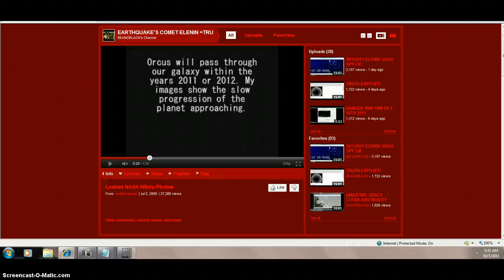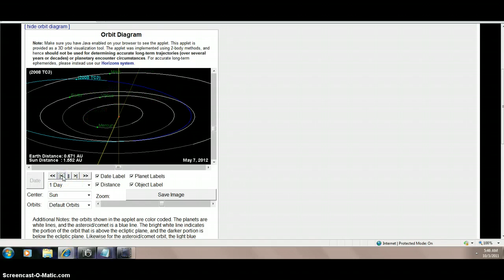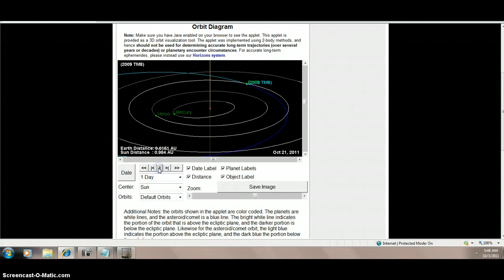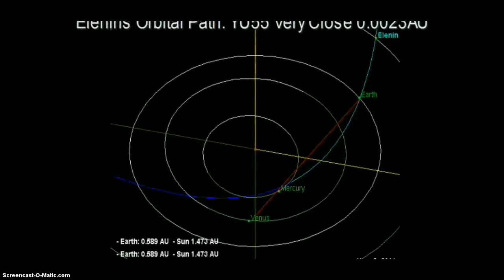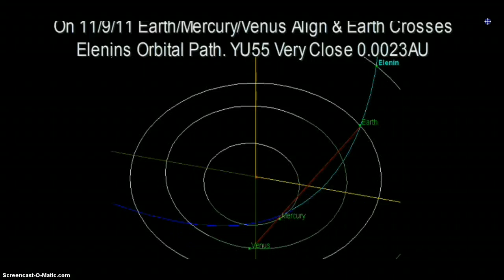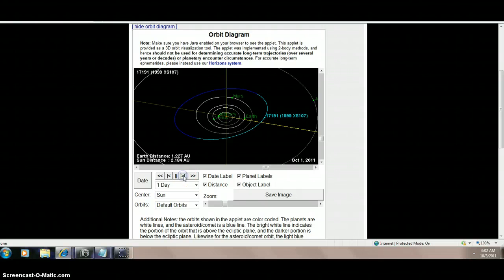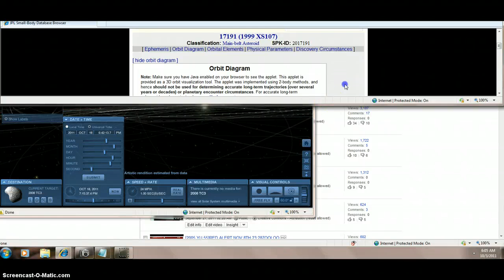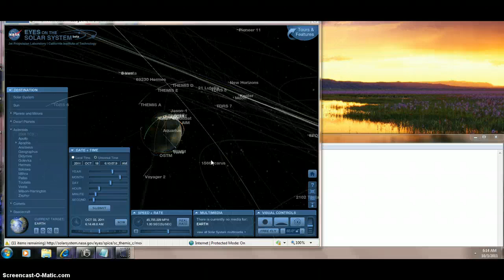crouded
software difficulty's from jpl feed =smells =  like doesnt want distributed = to bad many videos today to get the word out=SO STAY GLUED AND WATCH ALL EVERYONE ITS A EDUCATIONAL SERIES=ONGOING